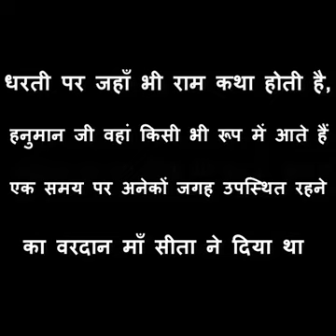जहां श्री राम वह भजरंबली हकीकत है